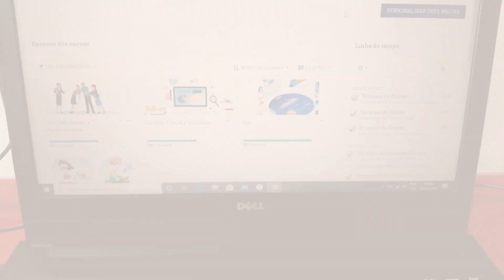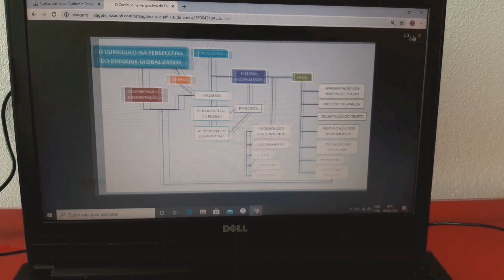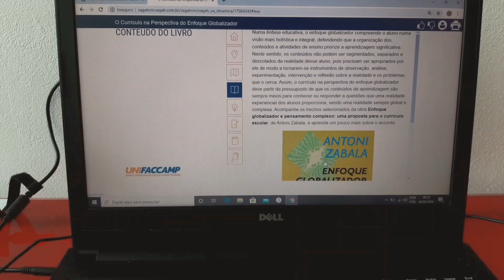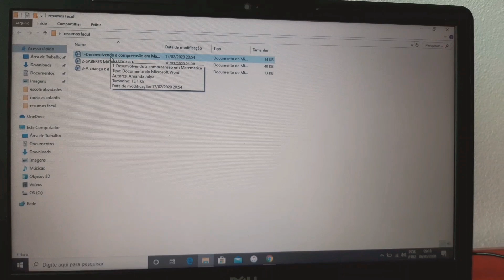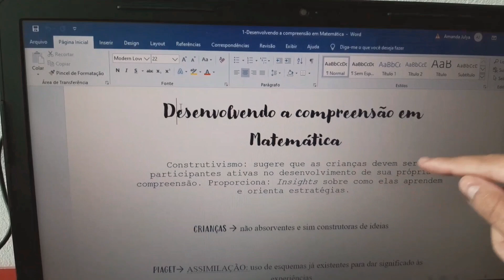Como estudo EAD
Aqui vai algumas dicas para você que gostaria de estudar EAD, mas tem medo
-Divida seu tempo
-Leia, anote e se quiser faça resumos
-Fique atento(a) às tarefas online, pois tem data
EAD não é difícil e assim como ensino presencial, depende de você.